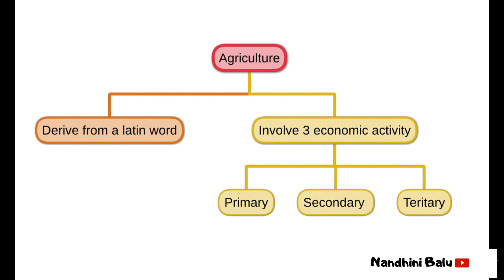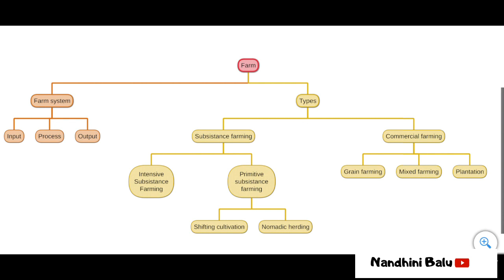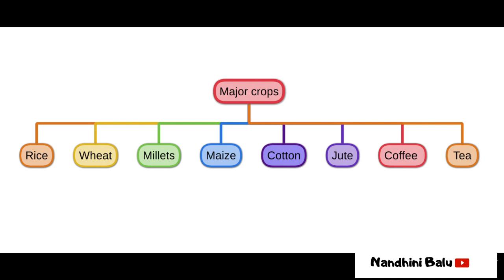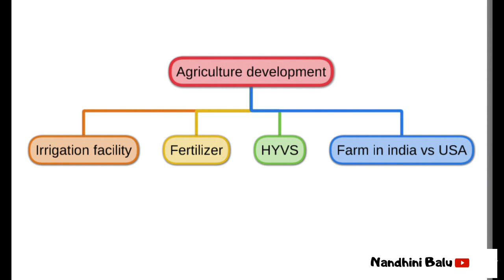Geography-Class 8 Ncert- Resource and development-chapter4 -Tamil